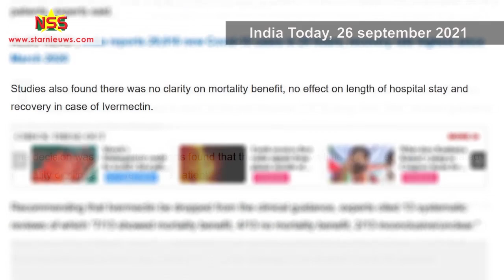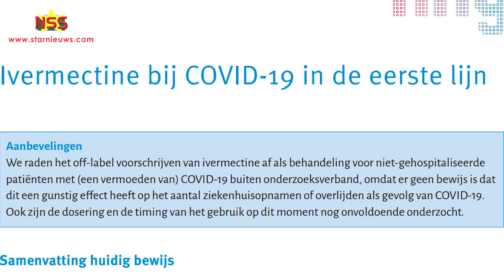Over Ivermectine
Op de protestactie is beweerd dat Ivermectine covid kan genezen en dat het vaccineren een experiment is. Minister Amar Ramadhin van Volksgezondheid benadrukt dat momenteel, wereldwijd, ook in Suriname, met Ivermectine wordt geëxperimenteerd in ziekenhuizen.